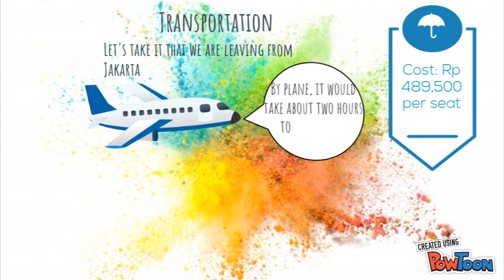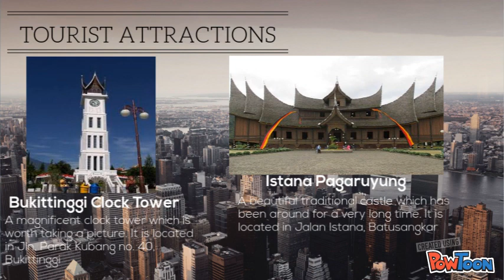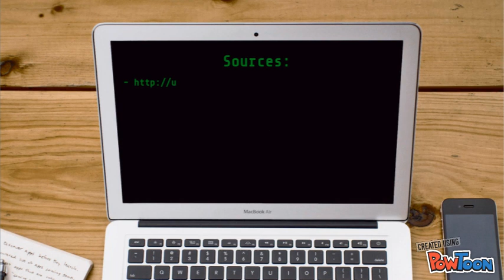SUMATRA BARAT BY NADYA 5A